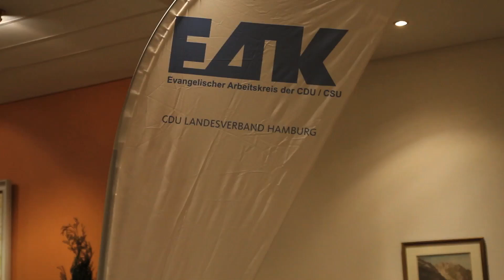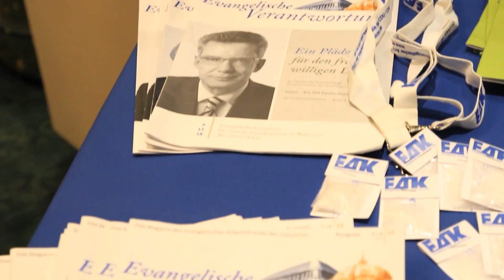Perspektiven für die Soziale Marktwirtschaft im 21. Jahrhundert - Eine Veranstaltung von EAK und CDA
EAK und CDA Hamburg sind auf einer Veranstaltung der Frage nachgegangen, wie die Soziale Marktwirtschaft weiterentwickelt werden sollte, damit sie auch im 21. Jahrhundert das Erfolgsmodell für eine leistungsstarke und gerechte Gesellschaft sein kann. Im Mittelpunkt standen  dabei die Themen Arbeitsmarkt und Beschäftigung. Auszüge aus der Veranstaltung finden Sie in dem Beitrag.